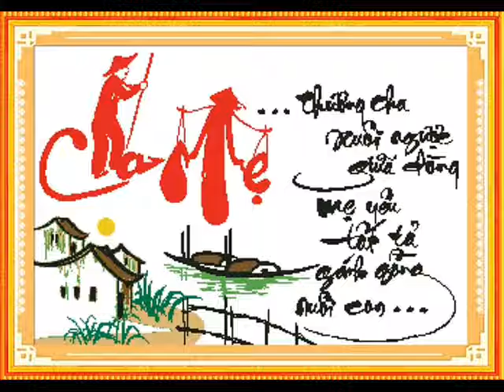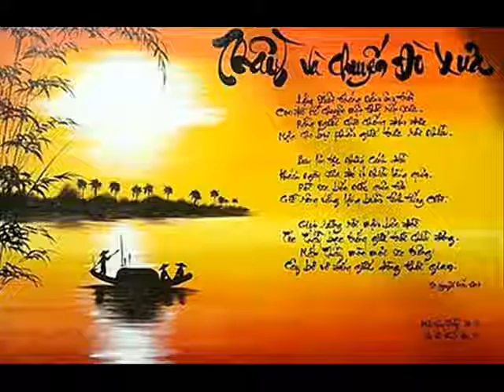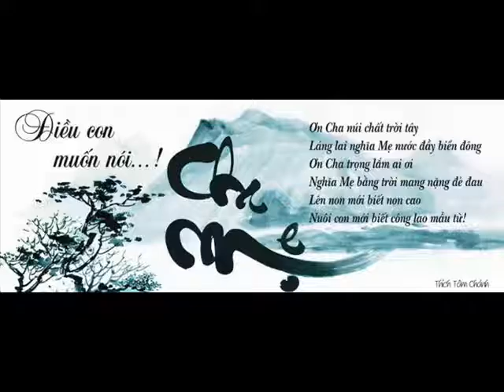What is this 11